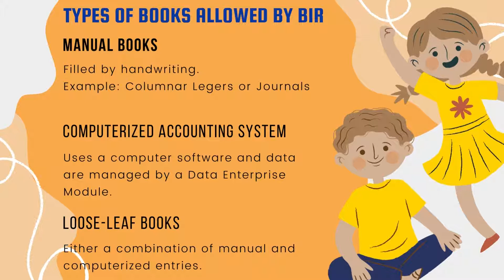Application to Register Books of Accounts